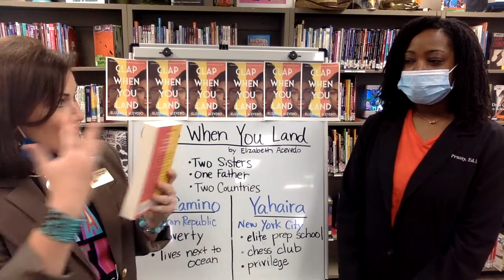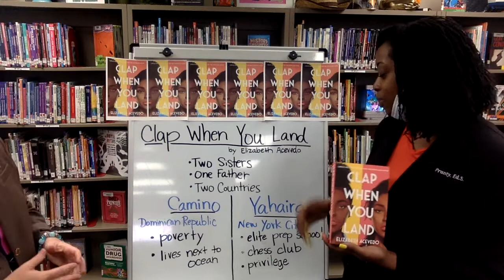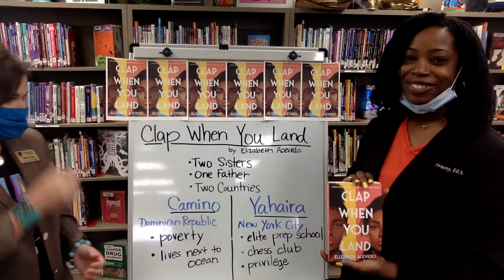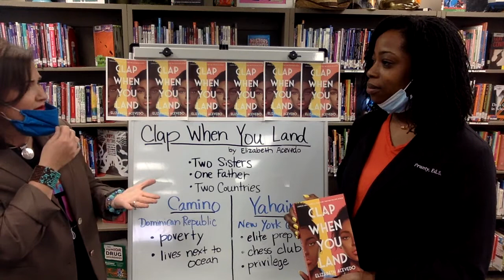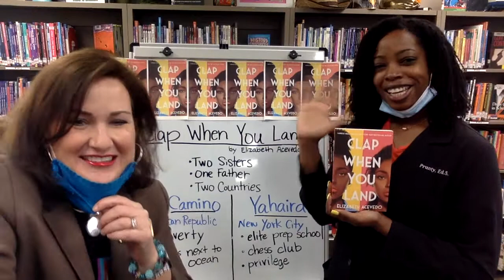Clap When You Land by Elizabeth Acevedo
Can you imagine finding out for the first time that you have a sister when you are 16? Not only that you have a sister nearly your own age, but that she is alive and well in a foreign country?! Wow!

That's exactly what happens to Yahaira and Camino, two teenage girls with big dreams and plans for their lives. The young ladies have NO idea of the other's existence until tragedy strikes and their father dies in a plane crash, departing from one daughter to visit the other.

What will happen as the girls must now forge ahead with their lives and their new knowledge of each other? Will they become bitter enemies, or will the bonds of sisterly love prove strong enough to enfold them from an ocean away? 💕🏝⁉️

We were SO honored that MacArthur's very own Ms. April Prunty came to tell us ALL about this intriguing book!!! 😃📚 Ms. Prunty is an avid reader and a natural book talker. When she told me we must get a copy for the library-I believed her! Thank you, Ms. Prunty!!! Check out Clap When You Land by Elizabeth Acevedo today!!!